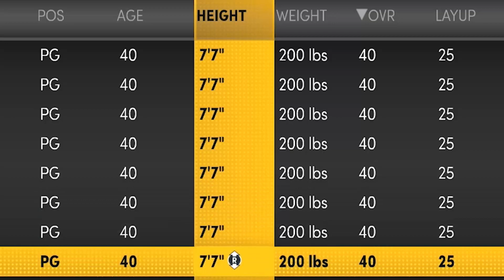Can You Beat An NBA Team Using 40 Overalls?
Today we find out if I can beat an NBA team only using 40 overall players!